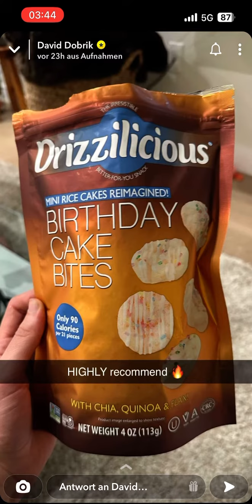Natalie Noel BOOB JOB?! | SNAPCHAT | DAVID DOBRIK